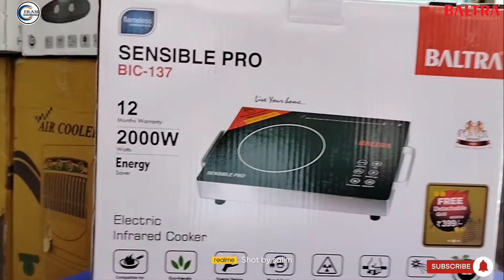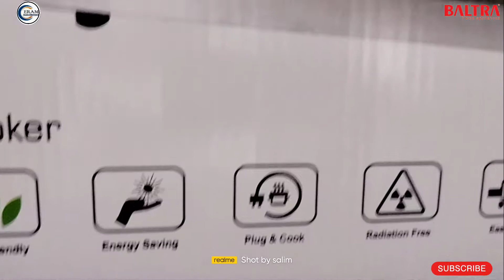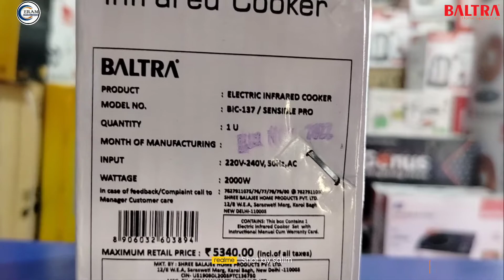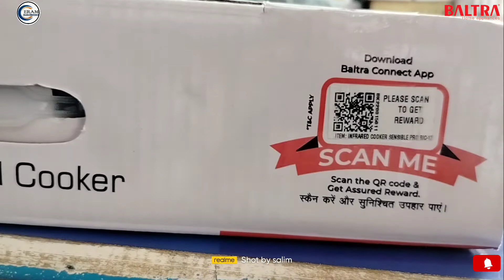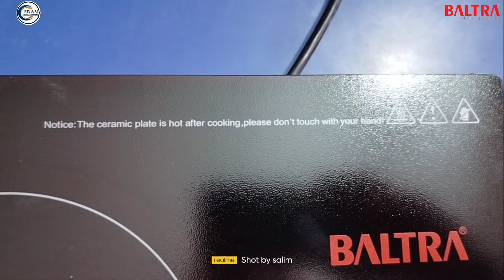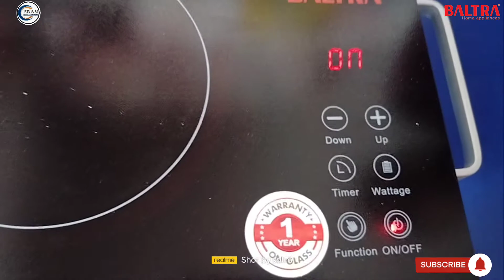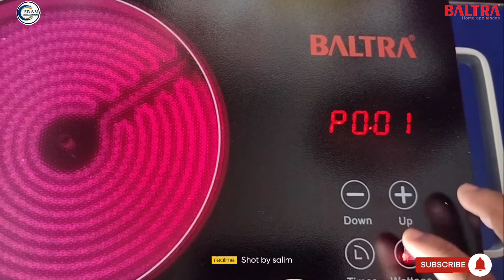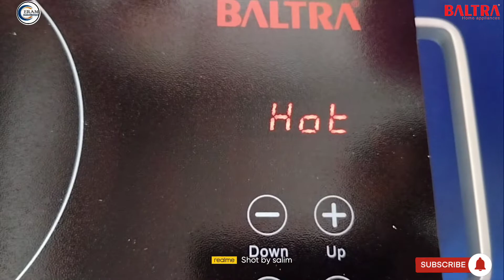New Infrared Induction Baltra Sensible Pro BIC_137 2000 Watt Free Grill Unboxing Review performance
•Brand: Baltra
•Model: Sensible Pro BIC_137
•Product: Electric Infrared Cooker
Input:220V,240V,50Hz.Ac
Watts:2000 Watts Energy Saver
•Compatible For Any Cookware
•Eco _Friendly
•Plug And Cook
• Radiation Free
• Easy to Carry And Easy Maintenance
•Touch

•baltra induction
•baltra induction 2000w
•infrared cooker
•how to make roti on induction
•infrared induction
•how to use baltra induction
•infrared induction cooker
•how to make roti on electric stove
•induction tawa for roti

Buy Eram Electronics yadav Complex Thawe Road Gopalganj Bihar:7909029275